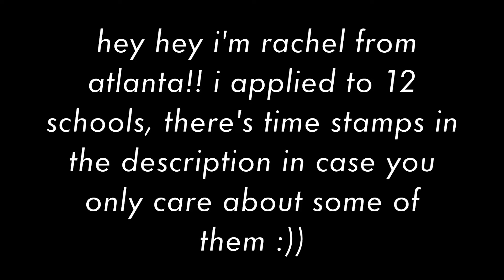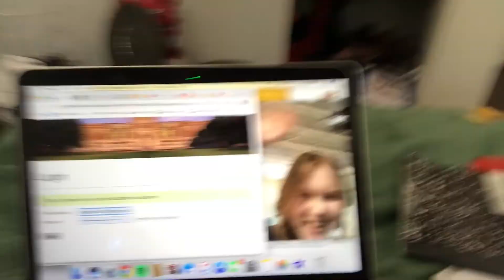college decision reactions 2020!!!! (UCs, NYU, Rice, Tulane, and 8 more!)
woo woo woo! sorry this is the most low quality video on the internet

:06 - Louisiana State University (LSU)
:51 & 7:42 - Santa Clara Univerity
1:52 - Loyola Marymount University
3:36 - Tulane University
4:47 - The University of Texas at Austin (UT Austin)
6:14 - The University of Georgia (UGA)
6:51 - The University of California, San Diego (UCSD)
9:17 - The University of California, Los Angeles (UCLA)
10:38 - Boston University
11:29 - The University of California, Berkeley
13:07 - Rice University
13:40 - New York University (NYU)